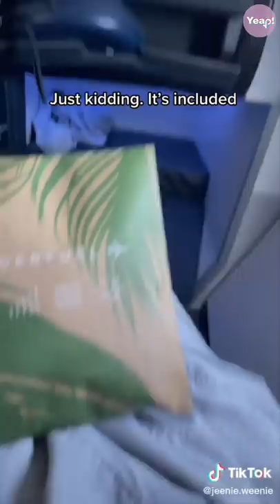*NEW* Jeenie Weenie TikTok Compilation of 2022 #2 | NEW TikTok Compilation of Real Flight Stories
Yeap! Here is NEW Jeenie Weenie TikTok Compilation. A funny Korean girl who is born in Canada that gonna teach you many things about traveling, curiosity & how plane cabin works. Funny moments from Real Flight Stories!

jeenie weenie tiktok funny ,  funny jeenie weenie tiktok ,  jeenie weenie tiktok compilation ,  jeenie weenie tiktok new ,  jeenie weenie new ,  jeenie weenie comedy videos ,  sandra jeenie kwon